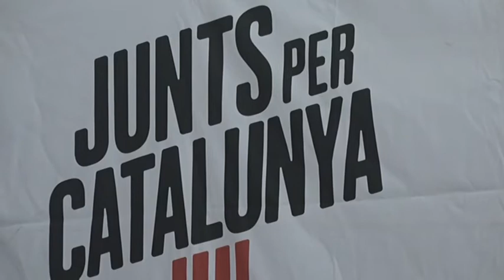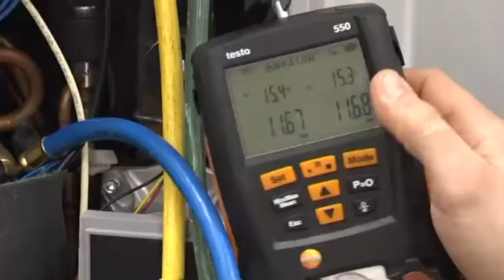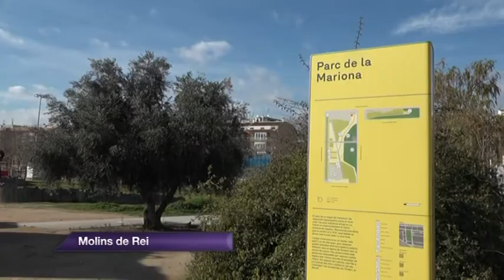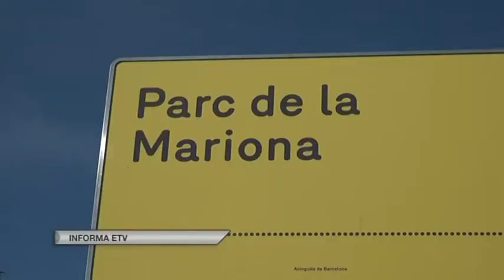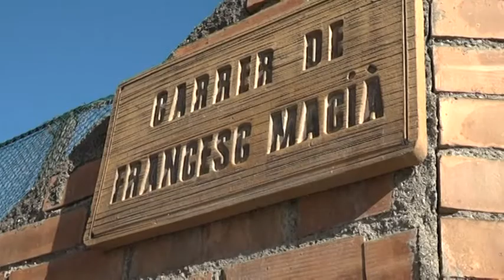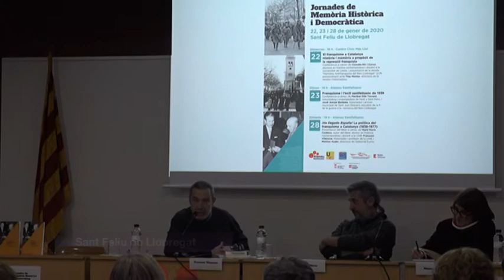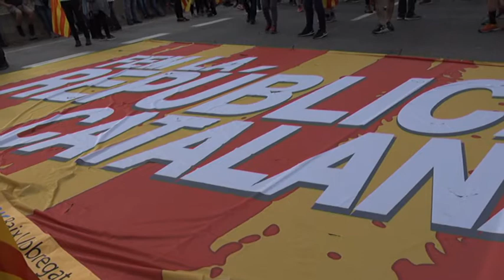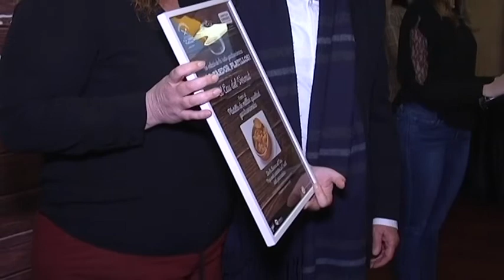Informatiu comarcal edició 300120